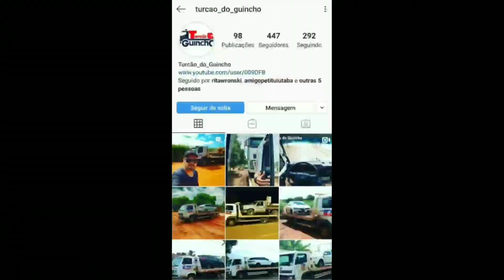Guinchando uma Spacefox - tirando algumas dúvidas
Se Gostar já deixe o Joinha (Like).
Bom Vídeo ..
Tamo Juntos Galerinha..

Precisando de uma plataforma de qualidade e preço justo ?
Atlas Implementos pode te ajudar..

📲 Contato Atlas
Neilano ou Joyce
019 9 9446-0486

Se falar que é inscrito do Canal Turcão do Guincho, tem um Desconto 👍🏻

E-mail Profissional
para propagandas, parcerias, patrocínio, divulgações: